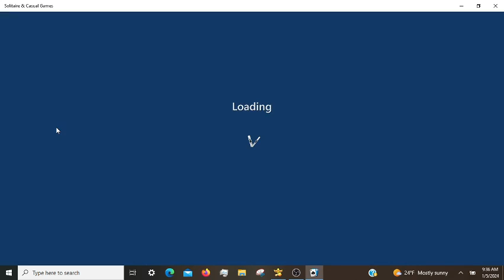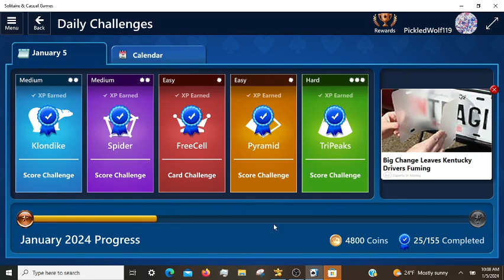Microsoft Solitaire Daily Challenges, incl. TriPeaks Hard 01/05/2024